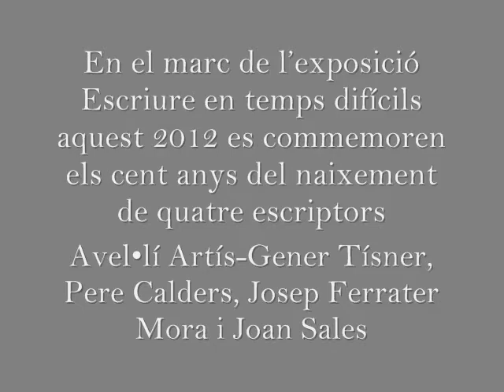ESCRIURE EN TEMPS DIFÍCILS. Lectures en veu alta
Dimarts 13 novembre de 2012 a les 18:00 h

En el marc de l'exposició Escriure en temps difícils, organitzada per la Institució de les Lletres Catalanes, amb la col•laboració del Servei de Biblioteques, aquest 2012 es commemoren els cent anys del naixement de quatre escriptors: Avel•lí Artís-Gener Tísner, Pere Calders, Josep Ferrater Mora i Joan Sales
La Biblioteca hi participà entre d'altres activitats en la lectura de textos en veu alta a càrrec de representants de les institucions,  lectors dels clubs de lectura i  aprenents d'Òmnium Cultural Tarragonès, Centre de Normalització Lingüística de Tarragona i Biblioteca Pública de Tarragona.